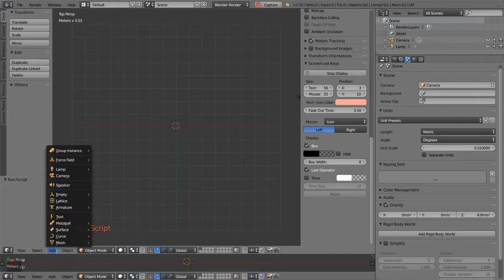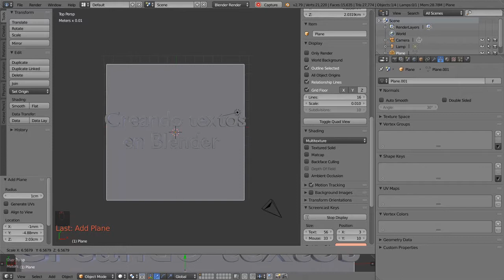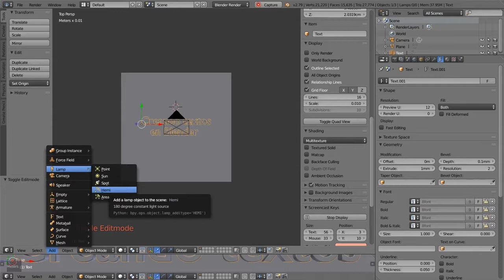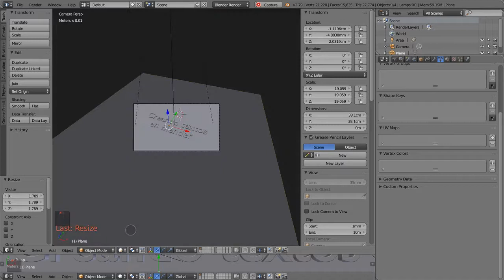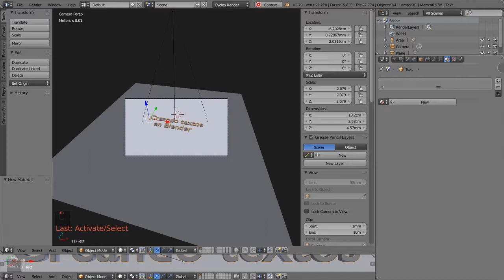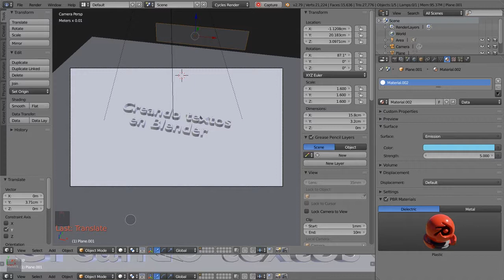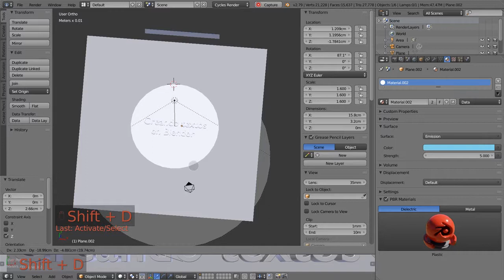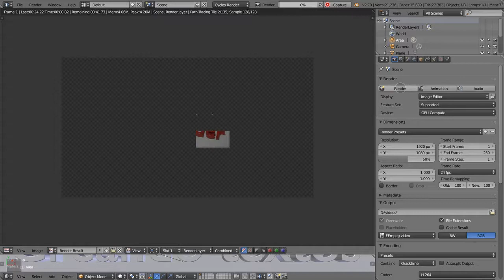blender modeling - como crear textos faciles para principiantes - locura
blender tutorial como hacer textos sencillos con blender.
blender, blender, blender, blender y mas blender.